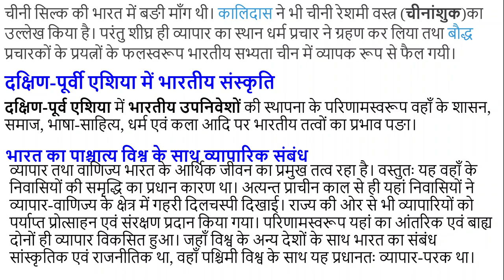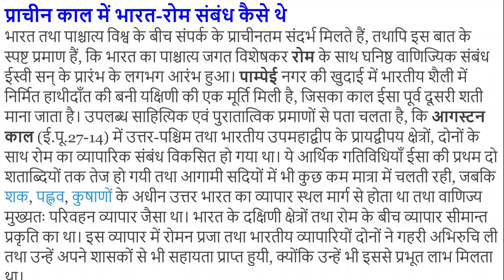वृहत्तर भारत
वृहत्तर भारत से तात्पर्य भारत से बाहर उस विस्तृत भूखंड से है, जहाँ भारतीय संस्कृति का प्रचार-प्रसार हुआ तथा जिसमें प्राचीन भारतीयों ने अपने उपनिवेशों की स्थापना की। पाश्चात्य विश्व के साथ भारत का संपर्क मुख्यतः व्यापार-परक था, किन्तु उत्तर-पूर्व तथा दक्षिण-पूर्व के देशों में न केवल भारतीय सभ्यता का पूर्ण प्रचार हुआ, अपितु उनमें से अनेक में प्राचीन भारतीयों ने अपने राज्य भी स्थापित कर लिये थे। इस प्रकार वृहत्तर भारत का जन्म हुआ।
वृहत्तर भारत के देशों का विभाजन हम दो भागों मध्य एशिया, तिब्बत तथा चीन को रखा जा सकता है।
भारत एवं मध्य एशिया के मध्य संबंध - चीन, भारत तथा ईरान के बीच स्थित प्रदेश को मध्य एशिया अथवा चीनी तुर्किस्तान कहा जाता है, जो पहले काशगर से लेकर चीन की सीमा तक फैला हुआ था। इसके अंतर्गत काशगर (शैलदेश), यारकंद (कोक्कुक), खोतान (खोतुम्न), शानशान, तुर्फान (भरुक), कुची (कूचा), करसहर (अग्निदेश) आदि राज्यों की गणना की जाती है। चतुर्थ शती ईस्वी तक यह संपूर्ण क्षेत्र एक प्रकार से वृहत्तर भारत के रूप में परिणत हो गया था। मध्य एशिया के उत्तर में कूची तथा दक्षिण में खोतान भारतीय संस्कृति के प्रमुख केन्द्र थे, जहाँ से इसका व्यापक प्रचार-प्रसार हुआ। मध्य एशिया के दक्षिणी राज्यों तथा भारत के उत्तरी-पश्चिमी भाग के बीच व्यापारिक संपर्क होने के कारण वहाँ भारतीय उपनिवेशों की स्थापना हुई। शीघ्र ही व्यापार का स्थान धर्म प्रचार ने ग्रहण कर लिया।
भारत तथा तिब्बत के संबंध - पामीर के पठार से आच्छादित तिब्बत एक दुर्गम एवं हिम मंडित पहाङी प्रदेश है। यह तीन बङे क्षेत्रों में विभक्त हैं, जिन्हें छोलखा कहा जाता है। महाभारत एवं कालिदास के रघुवंश महाकाव्य में तिब्बत का उल्लेख त्रिविष्टप नाम से मिलता है, लेकिन इसके साथ भारत का संपर्क वस्तुतः बौद्ध धर्म के माध्यम से ही हुआ।
भारत तथा चीन -ईसा के बहुत पहले से ही भारत तथा चीन के बीच जल एवं थल दोनों ही मार्गों से व्यापारिक संबंध थे। प्रथम शताब्दी ईस्वी के एक चीनी ग्रंथ से पता चलता है, कि चीन का हुआंग-चे (कांची) के साथ समुद्री मार्ग से व्यापार दूतमंडल चीन भेजने को कहा। इस विवरण से स्पष्ट होता है, कि ईसा पूर्व की द्वितीय अथवा प्रथम शताब्दियों में भारत तथा चीन के बीच समुद्री मार्ग द्वारा विधिवत् संपर्क स्थापित हो चुका था।
दक्षिण-पूर्वी एशिया में भारतीय संस्कृति - दक्षिण-पूर्व एशिया में भारतीय उपनिवेशों की स्थापना के परिणामस्वरूप वहाँ के शासन, समाज, भाषा-साहित्य, धर्म एवं कला आदि पर भारतीय तत्वों का प्रभाव पङा।
भारत का पाश्चात्य विश्व के साथ व्यापारिक संबंध - व्यापार तथा वाणिज्य भारत के आर्थिक जीवन का प्रमुख तत्व रहा है। वस्तुतः यह वहाँ के निवासियों की समृद्धि का प्रधान कारण था। अत्यन्त प्राचीन काल से ही यहां निवासियों ने व्यापार-वाणिज्य के क्षेत्र में गहरी दिलचस्पी दिखाई।
प्राचीन काल में भारत-रोम संबंध - भारत तथा पाश्चात्य विश्व के बीच संपर्क के प्राचीनतम संदर्भ मिलते हैं, तथापि इस बात के स्पष्ट प्रमाण हैं, कि भारत का पाश्चात्य जगत विशेषकर रोम के साथ घनिष्ठ वाणिज्यिक संबंध ईस्वी सन् के प्रारंभ के लगभग आरंभ हुआ।